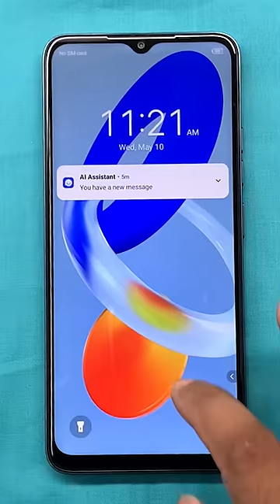Tecno Spark Go 2023 Hard Reset | Tecno Spark Go 2023 (BF7) Screen Lock Remove